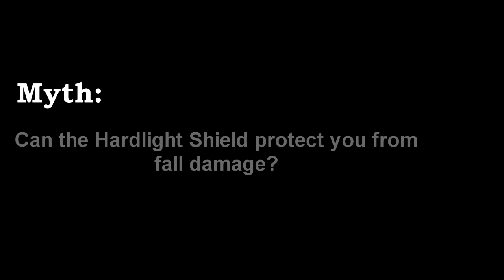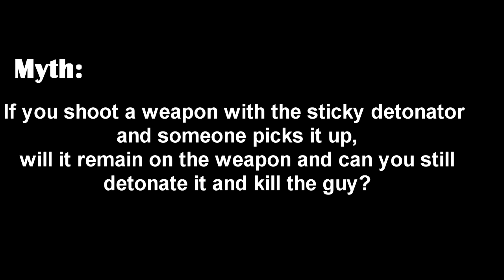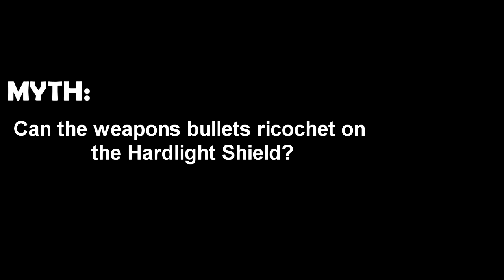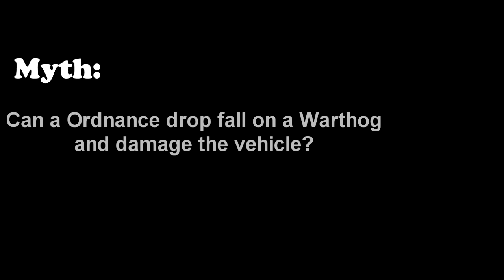Halo 4 - Mythbusters Episode 1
Give us Ideas for Episode 2 of Mythbusters! It will be 10 Minute long!